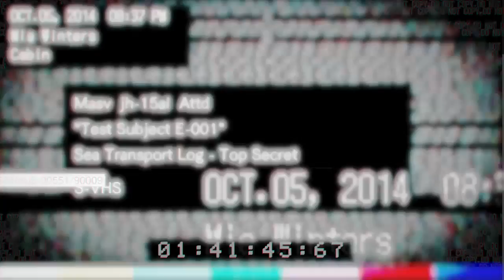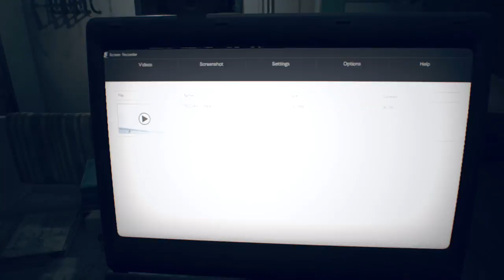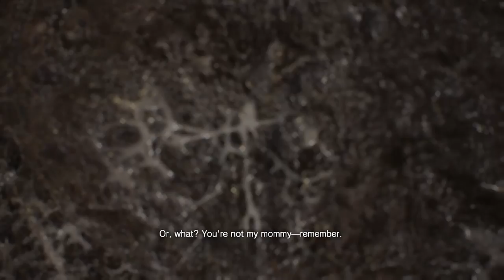RE7 / THIS KID IS DANGEROUS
We go further down into the wreckage of the ship to find Ethan, however this ship holds number of secrets and memories.